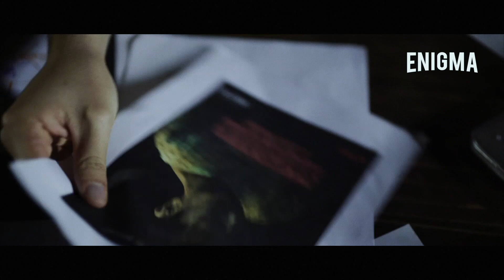NTCentral _ 13 de octubre